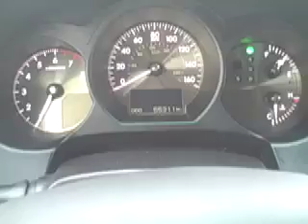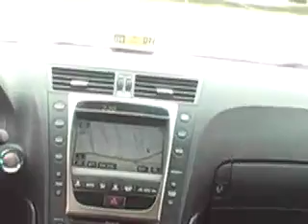2006 Lexus GS 430 Now Available at Lexus of Richmond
A Lexus Certified Pre-Owned Vehicle; Lexus Of Richmond
Year: 2006
Make: Lexus
Model: GS 430
Stock #: 9P333
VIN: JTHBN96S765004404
Exterior: Gray
Interior: Black Cashmere Leather
Options: Mark Levinson Premium Sound System, Navigation, XM Radio

9703 Midlothian Turnpike
Richmond, VA 23235